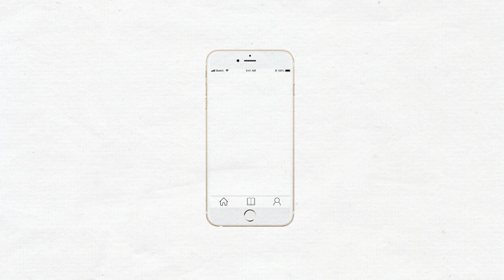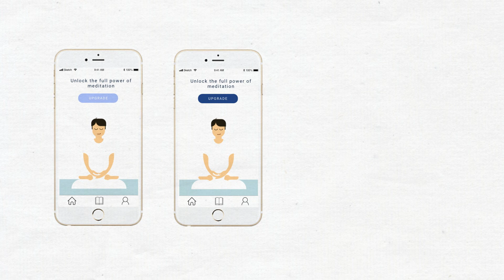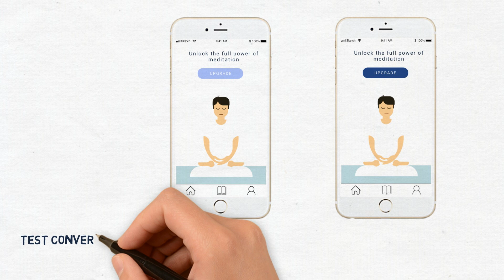What is A/B Testing in Design & User Experience Research?